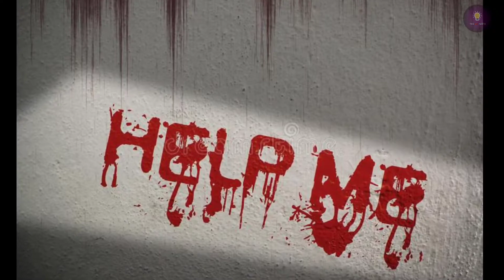दुनिया की सबसे श्रापित annabelle डॉल की असली कहानी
The real story of the world's most cursed annabelle doll!

use Tor purposes Such as criticism, comment,

shorts facts,
short facts,
short facts about nikola tesla,
short facts channel,
short facts in hindi,
short facts bangla,
short facts youtube channel,
short facts channel earnings,
short facts video,
short facts about nikola tesla withershark,
short facts about,
short facts about animals,
short facts about world,
short facts about north korea,
short facts about human,
short facts about dubai,
a short facts 2.2,
the facts shorts,
a n y facts shorts,
short facts background music,
shorts beta facts,
bhoot short facts,
short but facts,
facts shorts brain,
youtube shorts facts background music,
facts shorts kaise banaye,
short facts channel video editing,
shorts crazy facts,
creepy facts,
facts shorts car,
facts shorts comedy,
facts shorts cricket,
facts shorts dubai,
shorts luke davidson facts,
shorts by dl facts,
facts dastan shorts,
facts daily shorts,
facts digger shorts,
short facts english,
short facts elon musk,
facts shorts editing,
facts shorts earnings,
facts about earth short,
psychology facts short in english,
ff facts shorts editing,
facts shorts channel earning,
short facts funny,
short facts ff,
short facts facts,
short facts free fire,
facts shorts food,
luke davidson shorts facts food lottery,
okeh shorts fun facts,
youtube shorts fun facts,
facts shorts ghost,
facts shorts girl,
shorts gk facts,
ff facts shorts gw manish,
crazy facts shorts gta,
facts gallery shorts,
facts_guru_shorts,
facts gaming shorts,
parle g facts shorts,
short facts hindi,
short facts human,
facts shorts horror,
facts shorts how to make,
facts shorts in hindi new,
horror facts in telugu short,
psychology facts in hindi short,
vr facts shorts harry potter,
short facts in telugu,
short facts in english,
short facts in tamil,
short facts india,
short facts in bengali,
short facts in hindi fact wala,
shorts in facts,
i facts shorts,
b s facts shorts,
facts shorts kannada,
facts shorts ko viral kaise kare,
facts shorts kaise banaen,
facts shorts viral kaise kare,
ff facts shorts kaise banaye,
shorts facts about north korea,
facts shorts south korea,
aman k facts shorts,
kpop facts shorts,
facts shorts,
love facts,
facts shorts latest,
luke shorts facts,
facts life shots,
facts shorts malayalam,
shorts minecraft facts,
facts shorts music,
facts shorts mukesh ambani,
mosquito facts,
facts shorts mrbeast,
crazy facts shorts minecraft parkour,
crazy facts shorts marvin,
short facts new,
fact shots new 2022,
facts shorts nasa,
facts shorts new in telugu,
amazing facts shorts new,
ff facts shorts new,
interesting facts shorts new,
short facts of general knowledge,
shorts facts only,
shorts of facts,
facts in hindi short,
shorts of facts in telugu,
facts shorts of india,
facts short video,
facts of shorts ff,
shorts psychology facts,
abc facts shots part 5,
abc facts shorts part 4,
facts plus shorts,
pushpa shorts facts,
facts pro shorts,
short facts rk,
relationship facts,
facts shorts realme 7i wrapping,
shorts random facts,
shorts facts about ronaldo,
crazy facts shorts ryan,
free fire facts shorts redeem code,
rrr short facts,
v r facts shorts,
shorts facts shorts,
shorts scary facts,
facts shorts shivam malik,
facts shorts space,
facts shorts science,
luke davidson shorts facts scary,
luke davidson shorts facts sad,
short facts telugu,
short facts only,
short facts tamil,
short facts tv,
short facts tiktok,
facts shorts telugu new,
facts shorts today,
youtube shorts facts telugu,
ff facts shorts tamil,
facts shorts unwatched,
shorts unknown facts,
facts shorts in urdu,
facts shorts about universe,
facts ulagam shorts,
short facts video kaise banaye,
short facts video editing,
facts shorts viral,
youtube shorts facts video,
amazing facts short video,
facts shorts without voice,
gta v shorts facts,
bts v facts shorts,
shorts with facts,
facts shorts world,
amit facts short wali,
facts wale shorts,
wwe shorts facts,
facts away shorts,
shorts youtube facts,
youtube shorts facts in hindi,
facts zilla shorts,
luke davidson shorts facts 1 hour,
crazy facts shorts #1,
shorts top 10 facts,
luke davidson shorts 10 facts,
1 minute facts shorts,
3 amazing facts shorts,
world war 3 short facts,
facts 4 shorts,
5 short facts wwe,
5 short facts about roman reigns,
5 facts shorts,
gta 5 shorts facts,
5 amazing facts about human body,
5 interesting facts shorts,
fnaf 5 facts shorts,
5 amazing fact